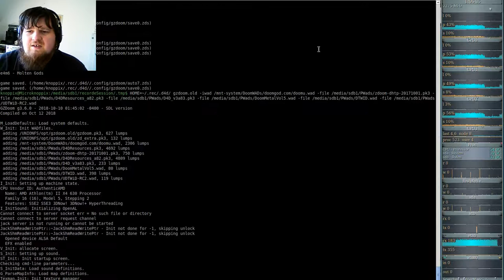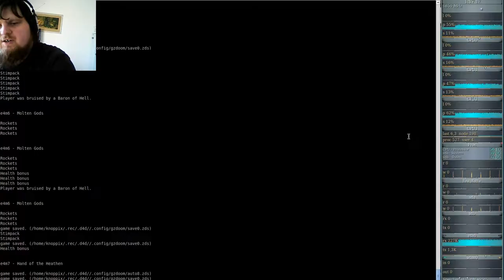DooM 2016 Doom the Way id Did (gzdoom) E4M6 - Molten Gods